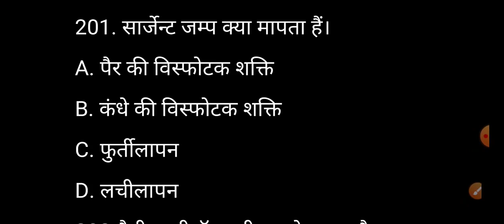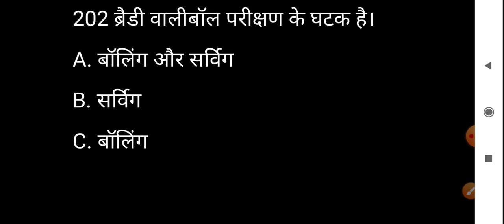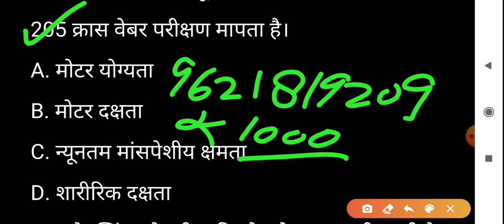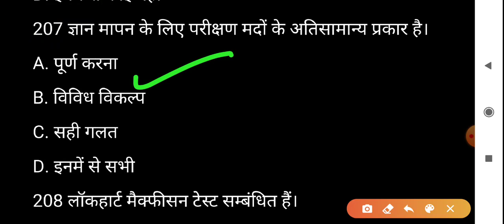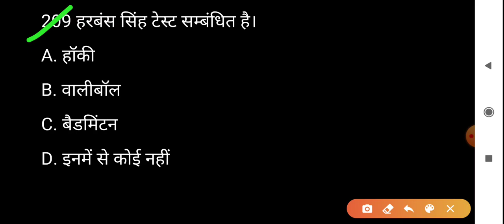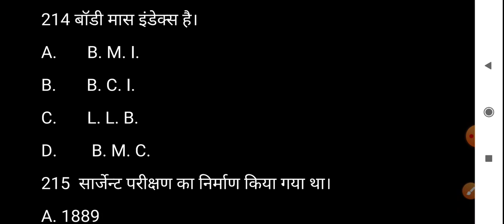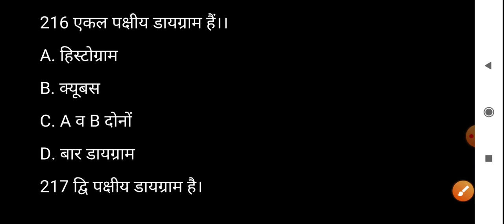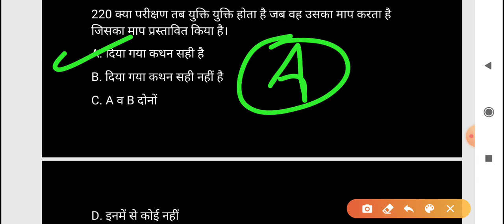Physical education (Part-46) for Tgt and Lt grade by pankaj sir